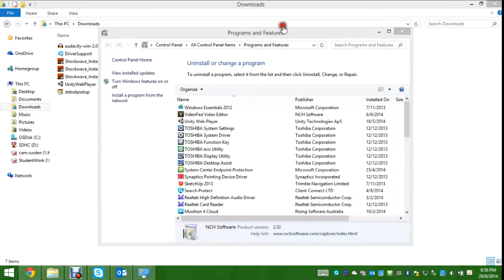Tanki Let's 12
Make sure to loke and sub